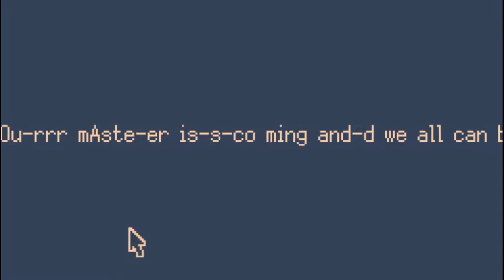World Of Horror #2 | Alarming Account Of Abnormal Arms | Jar Red Gaming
World of Horror is a cool 1-bit style rpg horror game! We take on the Alarming Account Of Abnormal Arms!

About the game:

The Old Gods are reawakening, clawing their way back into a world that’s spiraling into madness. In hospitals, abandoned classrooms, quiet apartments, and dark forests, strange appearances and unexplainable phenomena test the sanity of residents in Shiokawa, Japan. Is it chaotic retribution, or the machinations of beings beyond our comprehension?

This is WORLD OF HORROR: The end of the world is nigh, and the only solution is to confront the terror reigning over the apocalypse. Navigate this hellish, roguelite reality through turn-based combat and unforgiving choices in this roguelite-style cosmic horror RPG.